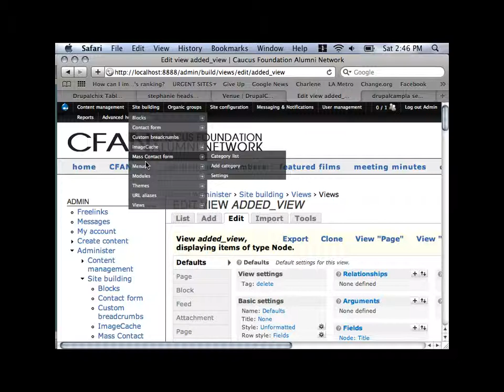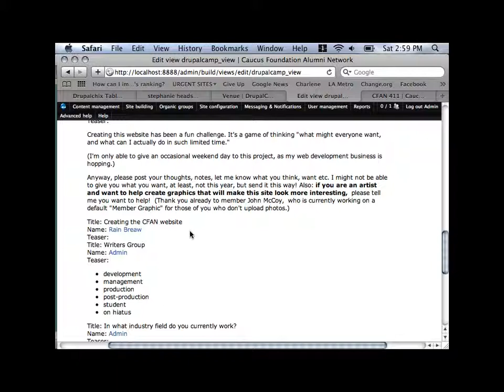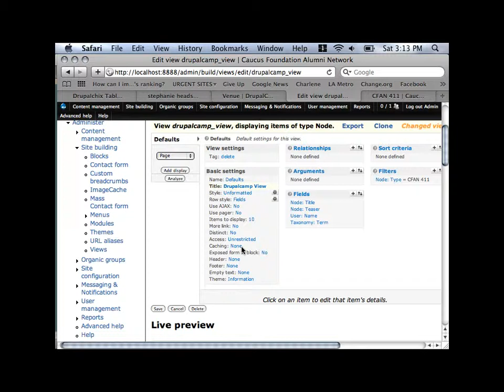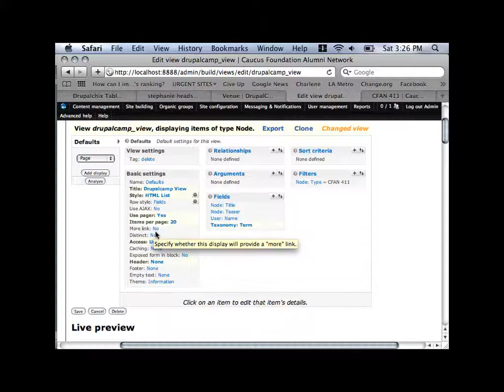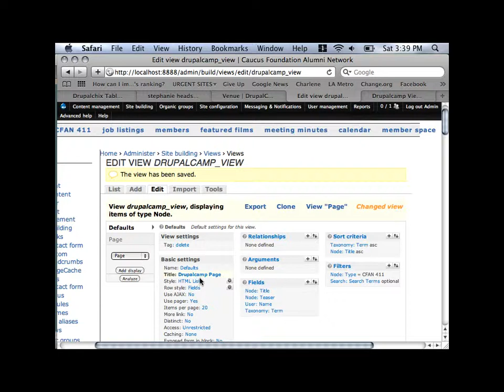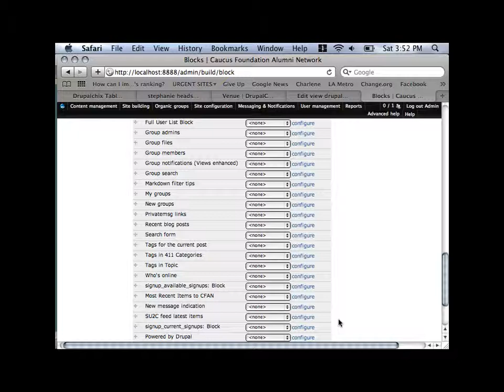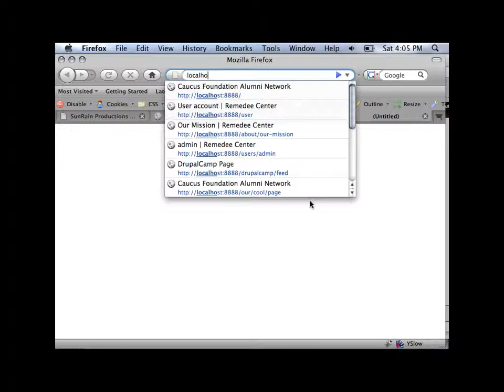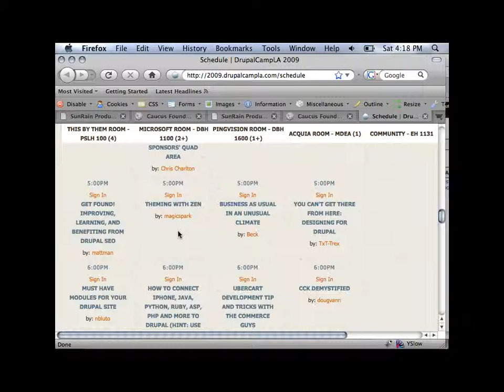Drupal Views Demystified